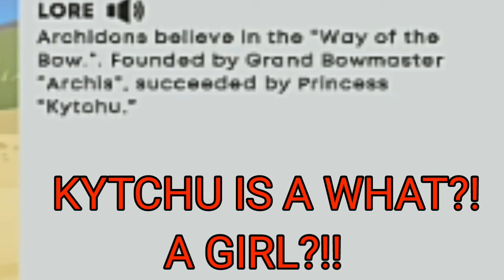Stick war 3: Units lores!